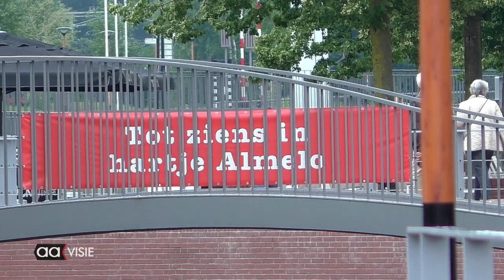Drie eendjes zwemmen nu in Havenzuid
Ze moesten van ver komen en arriveerden wat later dan verwacht met een grote oplegger van de firma Looms, maar dat maakte het plezier, voor vooral de kinderen, er niet minder om. Van alle kanten waren belangstellenden naar Havenzuid bij Nielz Café gekomen om de te waterlating van de eenden te zien.

De horecaondernemers Ruud de Jong van Café België en de Shamrock. Jeroen Bos van het Stadslab en Niels Mulder van Nielz Café bekostigden samen met de gemeente de fraaie eenden die ieder tussen de 100 en 150 kilo per stuk wegen. Havenzuid wordt de komende zomer opgesierd met een roze, paarse en blauwe eend.